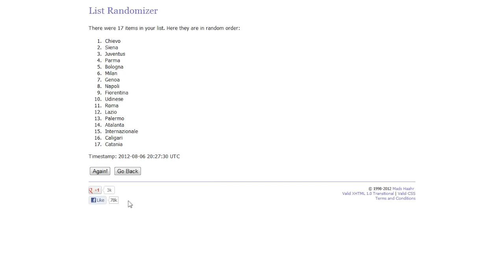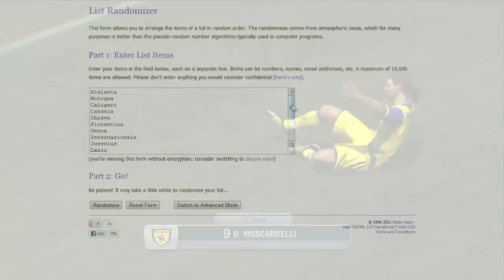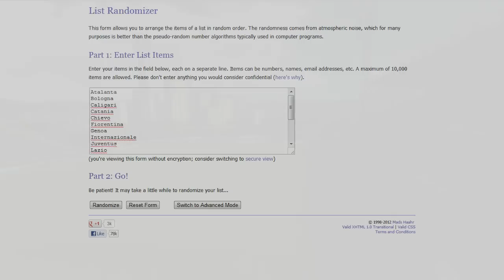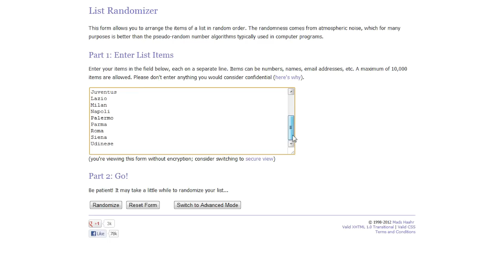Random Team Selector - Serie A - Episode 3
Hey Guys!
Hope you enjoyed this video!
Thanks!